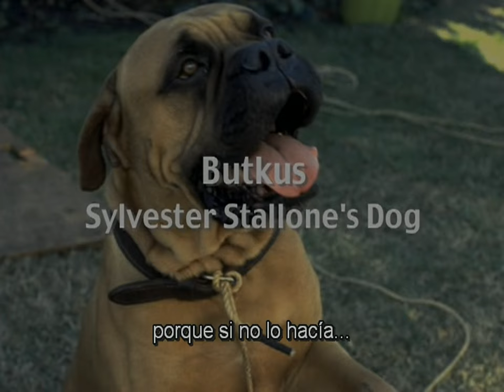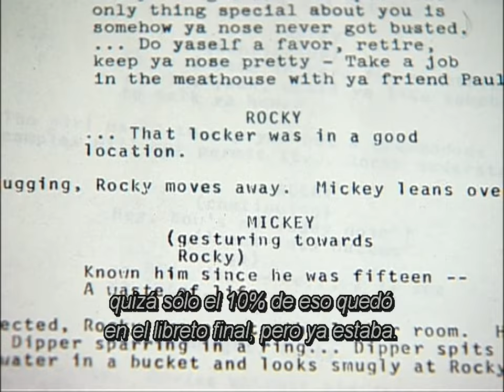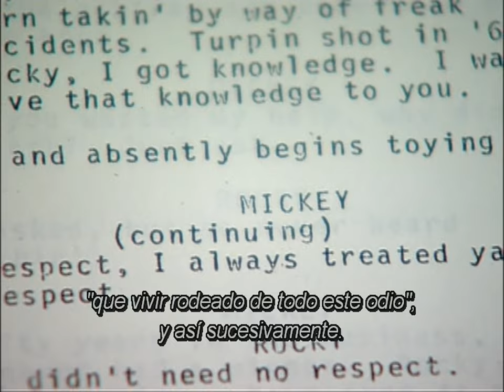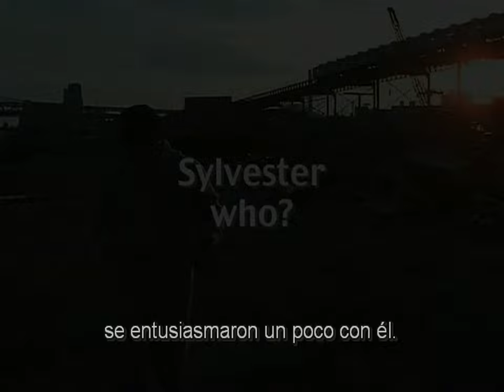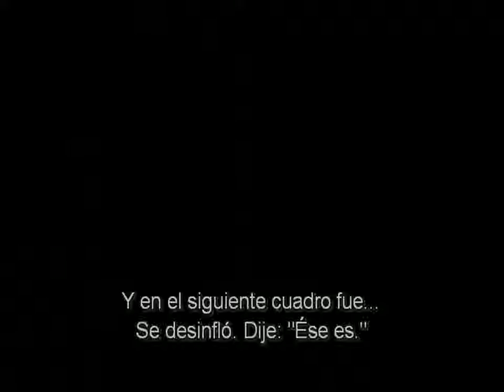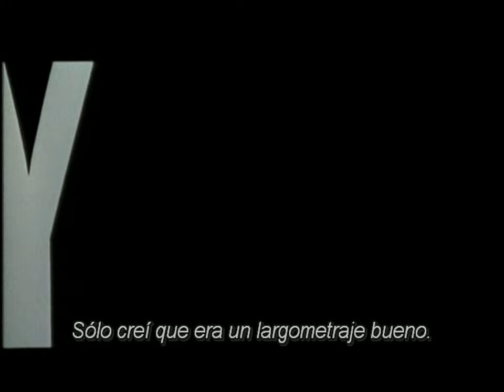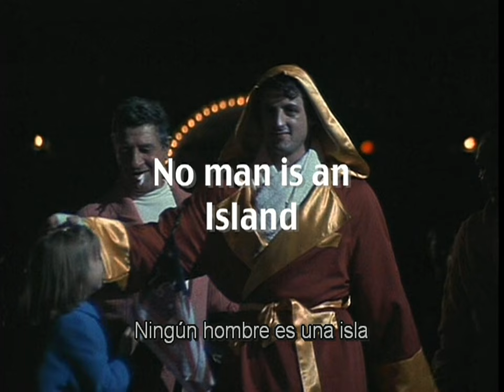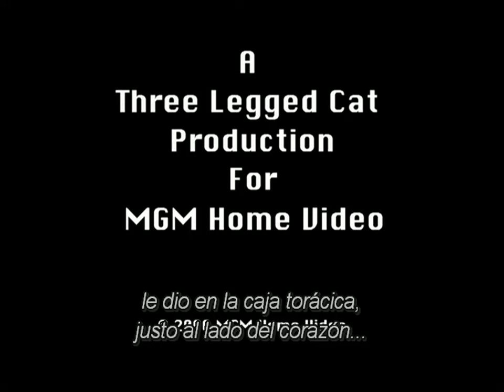Rocky - Video Comentario con Sylvester Stallone | Subtitulado Español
El protagonista, director y guionista de la saga habla sobre el origen de la historia, el rodaje y el éxito del filme, y la recepción de su estreno.